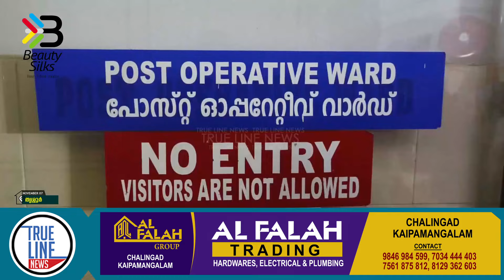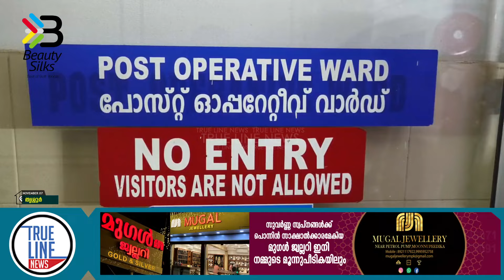ആശുപത്രിയിൽ ചികിത്സയ്ക്കിടെ മൂന്നര വയസ്സുകാരൻ മരിച്ചു